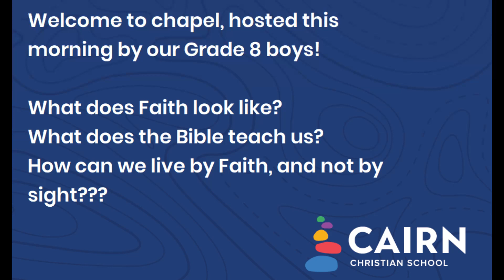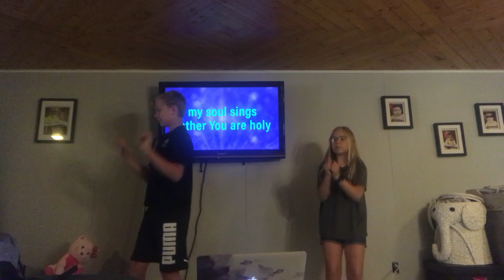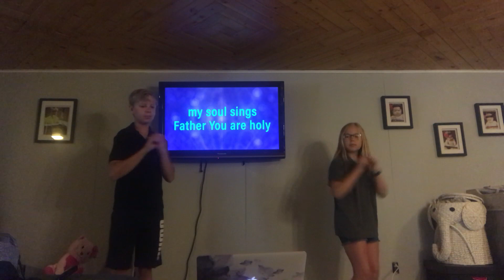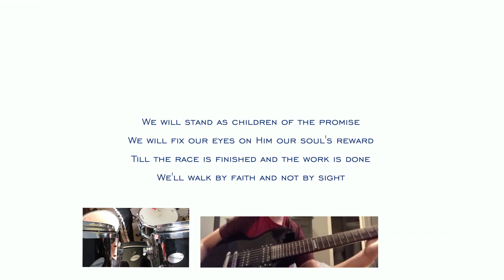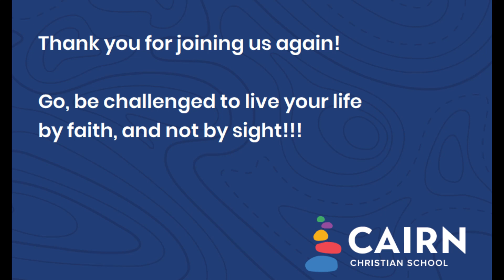Cairn Christian School Grade 8 Boys Chapel